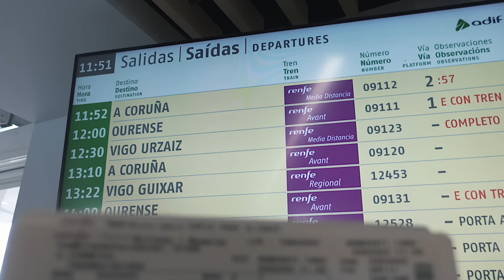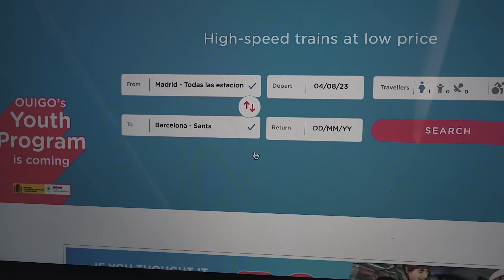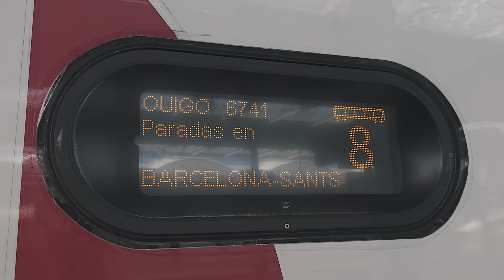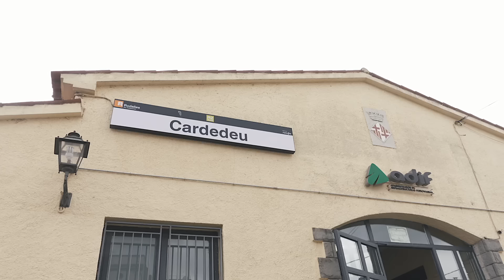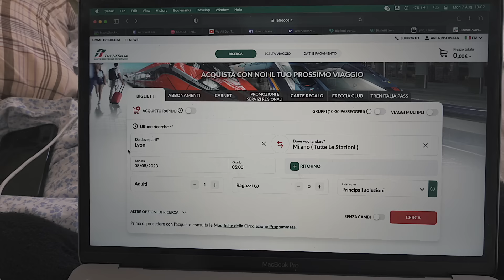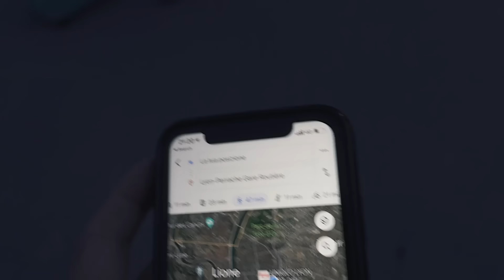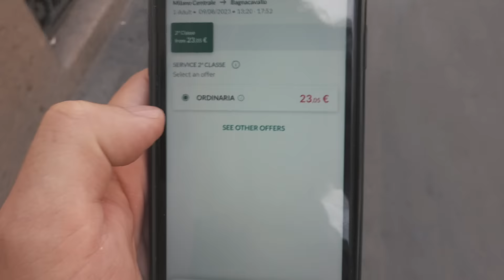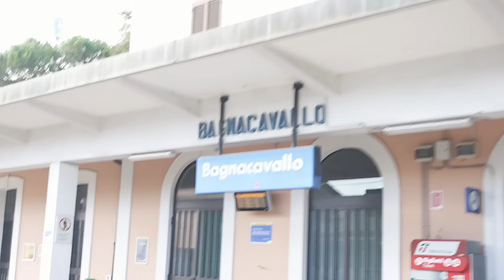Missione Impossibile: Tornare a Casa in Treno dal Portogallo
Fonti: